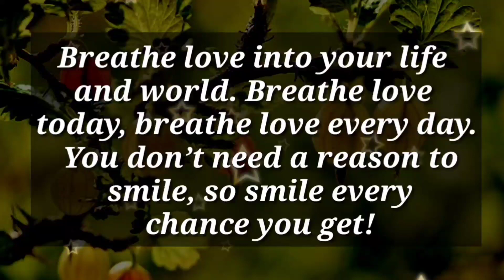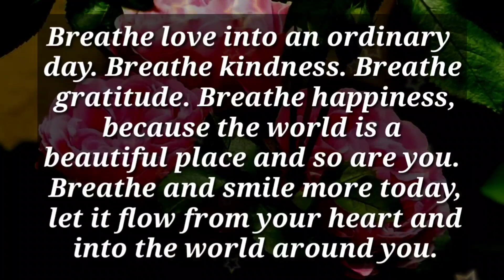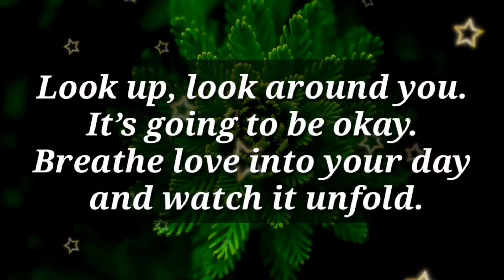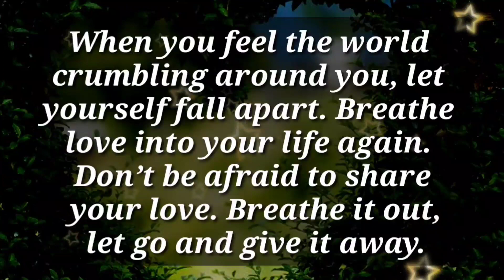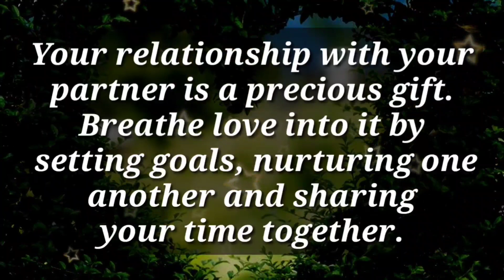DM message 🌟💝 // I am angry at you now... 💕❤️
5

my love
dm current energy
divine masculine
dm df
dm message to df today
dm tarot
dm reading
twin flame
twin flames
Karmic
happy twins 11:11
love
Love
love quotes
love poem
love poems
love lines
love feel
true love
poem
poems
love songs
love music
feelings of love
love feelings
Dm to df
dm df
dm
 df dm
aquarius
df
taurus
unique tarot
all i want
aquarius tarot
virgo
twin flame reading today
twin flame